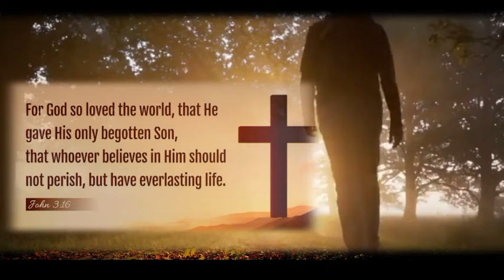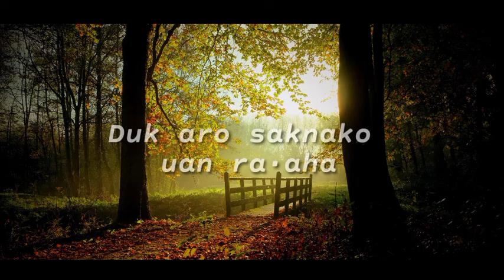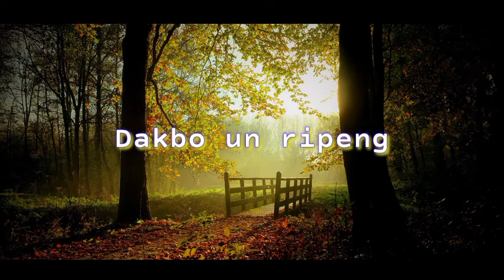KA·SARA JISU II GARO GOSPEL SONG II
Ia git ko angni memory card niko knae nienba Yt rangniko sandie nio dongjni gimin, youtube o dongkujani gimin yt o upload ka·atenga..